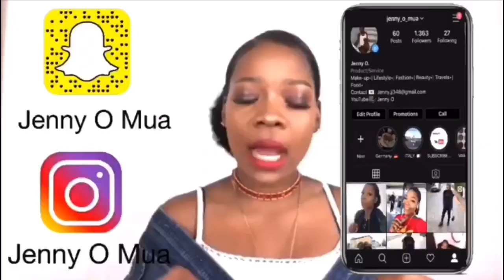I HAVE A SURPRISE!!! | JENNY O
Hello Beautiful People, hope you are doing well.

In today’s video I want to apologize for always disappearing after every video and I will also be sharing the surprise I have for you. So if you want to know what it is, which I know you really want to know. Then watch till the end.

I hope you enjoy watching this video as I enjoyed filming it.

Check Out 👇🏾

MY GO TO: QUICK AND EASY SOFT NATURAL MAKEUP TUTORIAL | JENNY O... FRESH AND NATURAL MAKEUP LOOK... FLAWLESS EVERYDAY MAKEUP ROUTINE and it’s really really detailed. I hope you enjoy watching as I enjoys Filming it.

Xoxo 😘